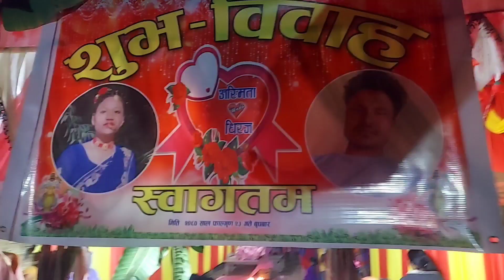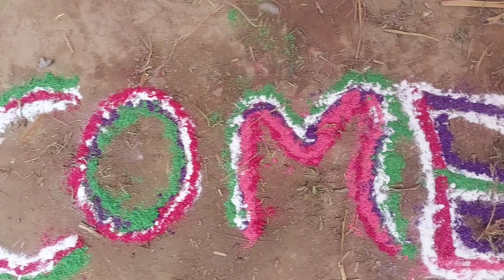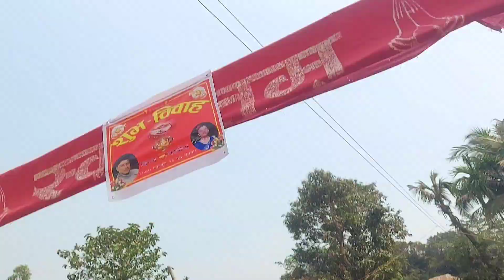Tharu culture ko bihe hernus hai guys by Rupesh Chaudhary vlogs || tharu wedding 2024 dance vlogs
Central Mahal gako nhpc ko voucher apply garna lai guys || first vlogs video on central Mahal 2024

Sunsari to Morang traveling vlogs video by pradip Joshi bike moto vlogs || mini moto vlogs video

Aaja hospital ghumna lai jadai xu guys by Rupesh Chaudhary vlogs

Sathi sanga khet tira ghumna aako bela comedy video 2024

Bihe ghar maa ghardekh herna aako bela moj gareko abastha by rupesh Chaudhary vlogs

Sathi sanga ramailo gardai vlogs video by Rupesh Chaudhary

Guys aaja ma passport size photo banauna aako xu biratnagar college najik

Bus travel biratnagar yo jogboni viral vlogs video by Rupesh Chaudhary vlogs

Realfools Funny Video gau ko bato kasto xa hai comedy video by suraj rox

Recording time sakera ghar jadai gareko bela video leko by rupesh Chaudhary vlogs video

Moto vlogs to sab banata Hai dekho tractor vlogs picnic jadai gareko

First moto vlogs from nepal by pradip Joshi vlogs || pradip joshi new vlog

Taltalaiya park Picnic Spot Jadai gareko abastha Jhunki picnic group video 2024 by Rupesh Chaudhary

Full masti in park Mai Maja aa gaya

Madam aur student kaa reaction so excited to me and Full masti in park Mai Maja aa gaya taltalaiya

taltalaiya park itahari vlogs
Nepal picnic spot vlog
nepali viral vlog video
nepali trends vlog
nepali trending vlog 2024
nepali vlogs 2024 rupesh Chaudhary
sunsari vlog video
KTM vlog video
all nepal vlog video
jhunki picnic video
New vlogs jhunki picnic video
jhunki group picnic video

Pradip Joshi new vlogs
Pradip Joshi vlogs
Pradip Joshi new video
Pradip Joshi first vlogs
Pradip Joshi moto vlogs

Ratan karki vlogs
Ratan karki Japan to Nepal vlogs
Ratan karki new vlogs
Nepali vlogging
Nepali vlogs
New nepali vlogger
Nepali vlogger itahari
Vlogging
Vlogs
New vlogs
New vlogs itahari taltalaiya park
New vlogs reaction on park

College vlogs with friends
Picnic vlogs with village
Picnic vlogs with anty
Anil sugar vlogs
Anil sugar family vlogs
Nepali moto vlogger
Nepali moto vlogs video
Nepali moto vlog 2024

Rupesh Chaudhary vlogs
Vlogs rupesh Chaudhary
Vlogger rupesh Chaudhary
Vlogging rupesh Chaudhary
Vlogger Pradip Joshi video
Vlogs video pradip Joshi
Moto vlogs pradip Joshi

vlog hernu parne
new vlog of rajkumar thapa magar
vlog reaction video
public reaction video
real celebrity prank public
public reaction video 2024
public reaction video prank
first vlog on taltalaiya park itahari
taltalaiya park reaction video
taltalaiya park reaction vlog video
Rupesh Chaudhary vlogs
vlogs reaction video 2024
Vlogs rupesh Chaudhary
Chaudhary rupesh vlogs
taltalaiya park ghumera mast lagyo happy ending of picnic vlogs by Rupesh Chaudhary vlogs 2024
moye_moye
trending short video
trends vlogs video
Rupesh Chaudhary trending short video
first vlog on taltalaiya park itahari picnic spot

metra vlogs video name this is my first boat trip
my first vlog settings
should i start vlogging on youtube
should i start a vlog channel
my first vlog tips
my first vlog ad
how to pick mobile for vlogging
my first vlog setup
best youtube vlog setup
world first youtube video
world's first video recording
world’s first youtube video